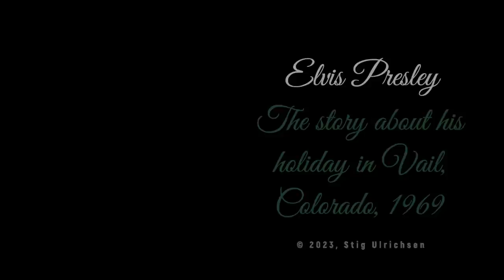Uncover Elvis Presley's Winter Wonderland: The Aspen Adventure of 1969 🏔️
Join us as Stig Ulrichsen shares the enchanting tale of Elvis Presley's winter getaway to Aspen, Colorado in 1969. After wrapping up the initial recording sessions at American Studios on January 24th, Elvis, accompanied by Priscilla and Lisa Marie, jetted off for a snowy retreat. They returned refreshed and rejuvenated, ready for more recording on February 17th.

We've also unearthed rare video footage from this memorable trip, offering you a visual tour through Elvis's iconic Aspen holiday. Whether you're a lifelong Elvis fan or a newcomer to his legend, this video, complete with multi-language subtitles, promises to be an enthralling journey you won't want to miss.

For more riveting stories and deep dives into the life of the King of Rock 'n' Roll, be sure to check out our dedicated playlist